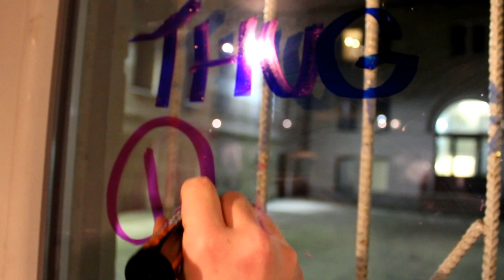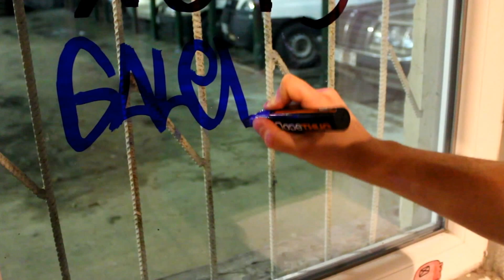Dope Cans THUG Marker Galeria Koloru TEST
krótki filmik pokazujący nasz test nowych markerów DOPE CANS THUG wykonany w naszym sklepie w Warszawie przy al.Solidarności 82.